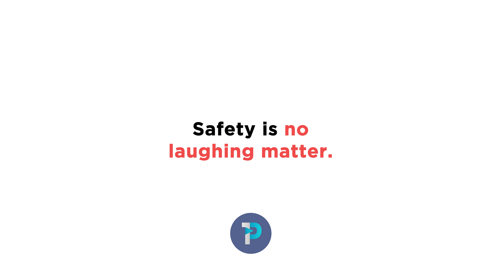Dodgy Builder gets a lesson he will NEVER forget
Workplace health and safety (WHS) isn't just about regulations and rules; it's a sacred duty. It unites all members of an organization to create a safe, productive environment. It promotes ethical behavior and champions a healthy work-life balance. By embracing Ihsan and cherishing the gift of our minds and bodies, we can set an example for employee well-being that should resonate worldwide.